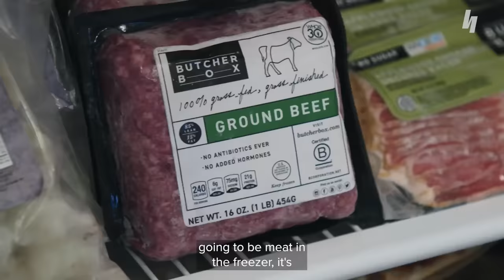Lauren & Jrue Holiday throw down in the kitchen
A little healthy competition in the kitchen between Lauren and Jrue. Which dish are y’all feeling most? ButcherBox